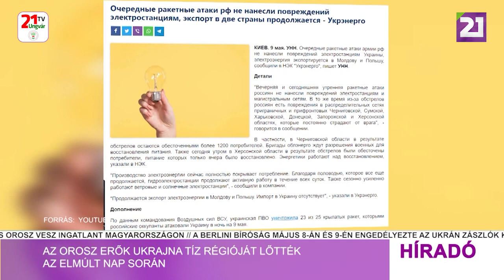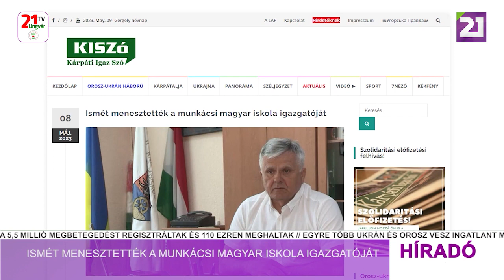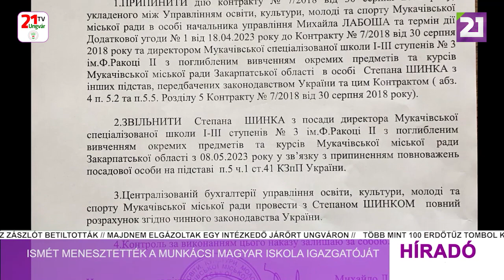Híradó (2023.05.09) Déli hírek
-Kijevbe látogat kedden az Európai Bizottság elnöke
-Május 9-én ezentúl Európa Napját ünnepeljük
-Az orosz erők Ukrajna tíz régióját lőtték az elmúlt nap során
-Kiürítik a zaporizzsjai atomerőmű környékét
-Ismét menesztették a munkácsi magyar iskola igazgatóját